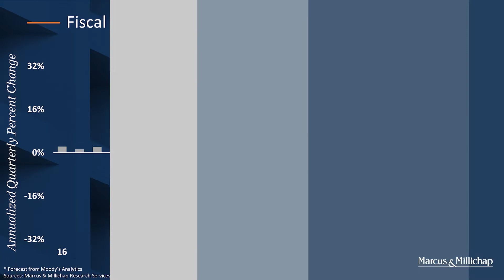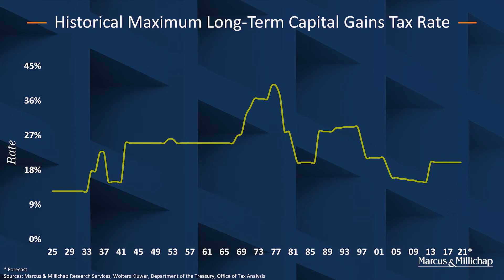How Would a Blue Wave in November Impact Real Estate Investors?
Upcoming election poses significant uncertainty
How would Democrat control of the House, Senate, and White House impact investors?
A Blue Wave increases the probability of a significant stimulus package
Likely $2T+ with stimulus checks, enhanced unemployment, housing assistance and a lot more
Additional stimulus supports economic growth and job creation – Boosting underlying demand for real estate
Potential changes to current tax law pose risk for many investors
Increasing long-term capital gains tax for those making $1M+ from 20% to ~40%
Modification/elimination of 1031 tax deferred exchanges – Outright removal unlikely based on past cycles
Engage clients in conversations about how these potential market changes impact their investments
Encourage investors to reevaluate their investment strategies and factor in election uncertainty